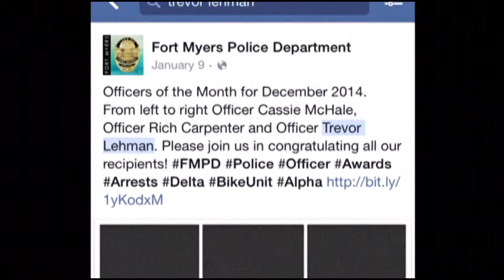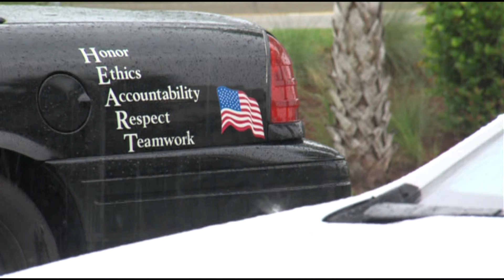7 29 15 FMPD DIXIE BAR FIGHT